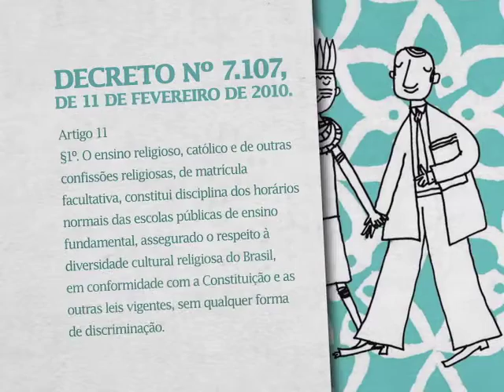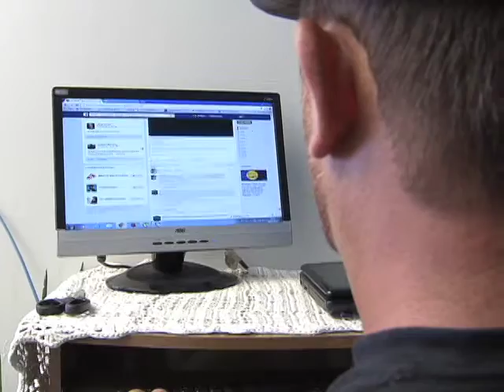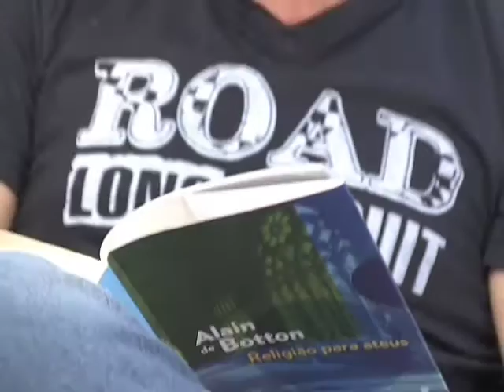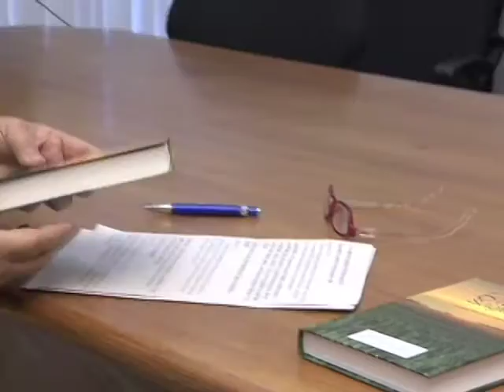Repórter Justiça - Diversidade e as religiões no Brasil II (06/02/16) (2/3)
O Repórter Justiça desta semana apresenta a segunda parte do programa sobre diversidade religiosa no Brasil. Católicos, evangélicos, espíritas, candomblecistas, muçulmanos, ateus e agnósticos. Você vai ver, neste programa, histórias de pessoas que sofreram discriminação pela religião que professam.